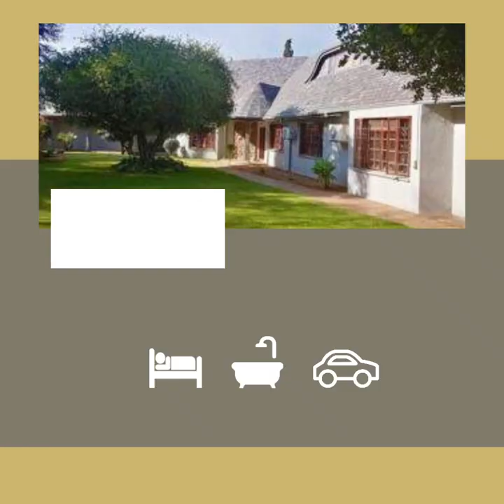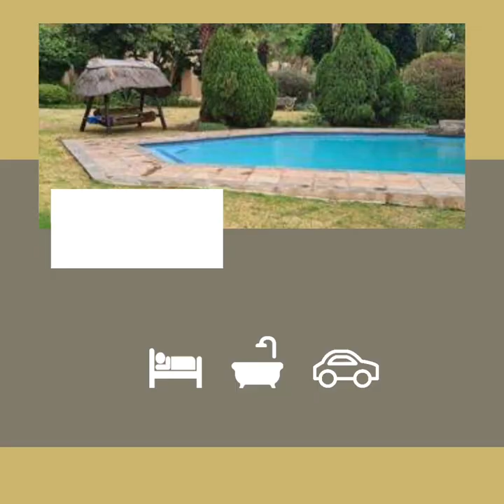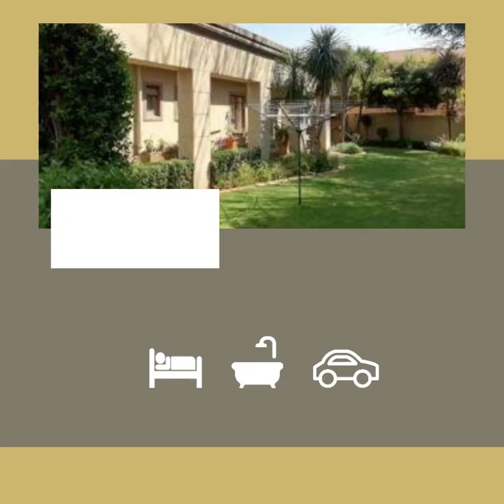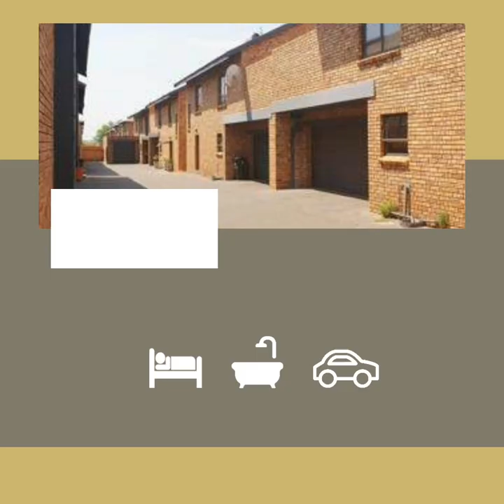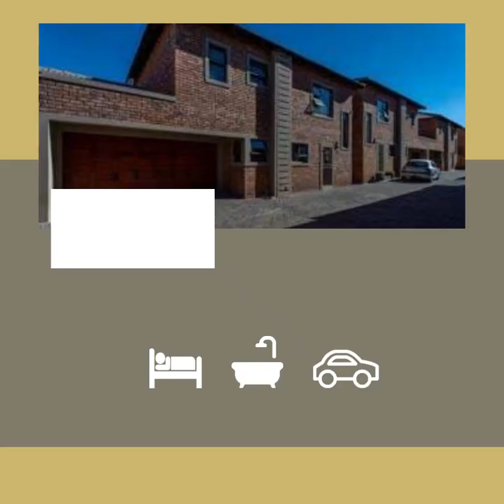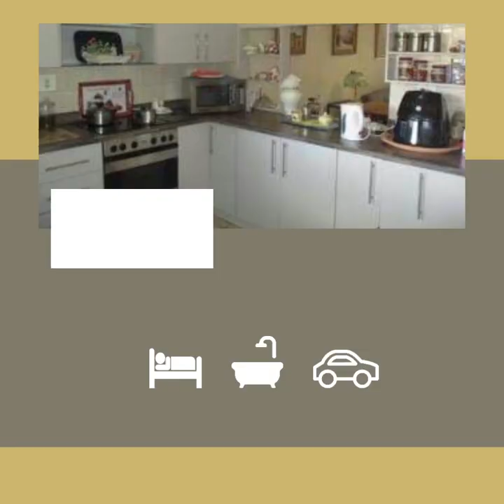Saturday 22'Jan'2022 Virtual Show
Enjoy Today's Show And Don't Forget To